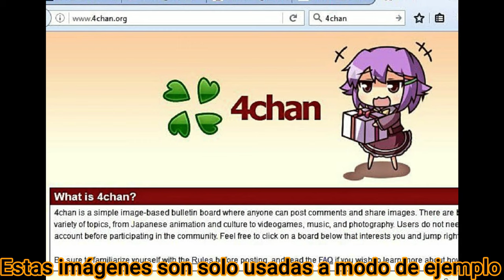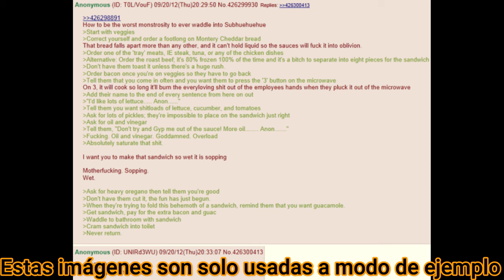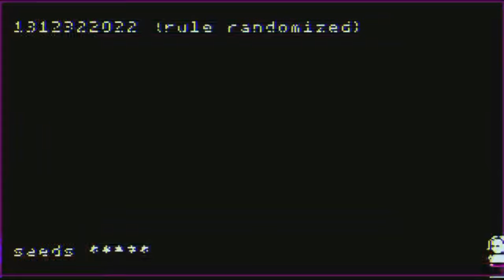Juegos PEORES que tus PESADILLAS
Todos los que están aquí presentes, incluyéndome, hemos experimentado la amarga experiencia de tener una pesadilla. Ese escenario onírico que, debido al inmenso horror que manifiesta sobre nosotros, pareciera como si lo estuviésemos sintiendo en carne propia. ¿Qué pensarías si te dijera, que existen títulos cuyas premisas son tan extrañas, que parecen sacadas de una terrible e inentendible pesadilla? Acompáñame en este video que es especial, porque juegos como estos son casi imposibles de encontrar a primera vista. Siéntase cómodo mi querido espectador, y si quiere sentirse más atrapado, apague las luces de su pieza y disfrute.

Espero que este especial haya sido de su agrado, estos videos estarán saliendo cada cierto tiempo, para variar un poco el canal. No crean que la serie de Curiosidades ha muerto, pronto les traeré más juegos misteriosos. Con ustedes Izan Le, un random de internet.